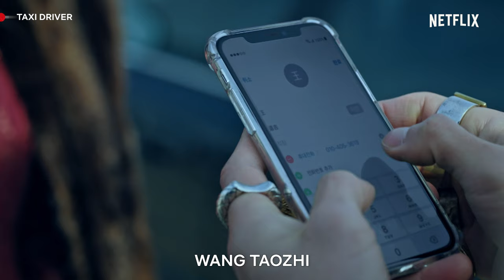Wang Taozhi Woos Madam Lim 🚕| Taxi Driver | Netflix Philippines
Kim Do-ki aka Wang Taozhi (Lee Je-hoon) tries his best to win the heart of Madam Lim (Shim So-young) in Taxi Driver, now streaming 🚕

A former special forces soldier delivers revenge for victims of injustice while working for a secret organization that fronts as a taxi company.